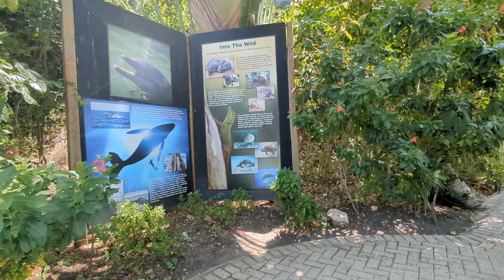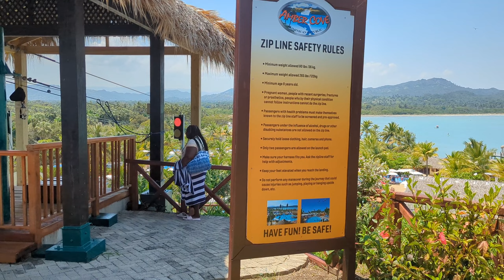Finally in the Dominican Republic Country land // Private Island Amber Cove North America Tani Ko